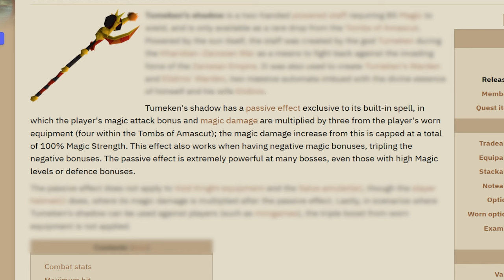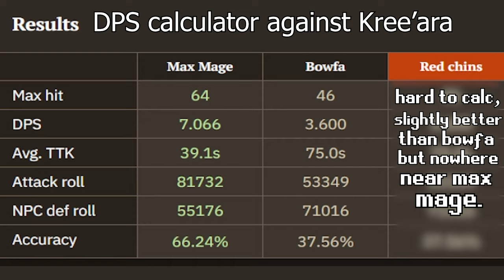I have one of the WORST Kree'arra logs in Runescape (#19)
TIME TO TAKE DOWN THE BIG BIRD!

I spooned the tumekens shadow recently , so I decided to take it to work. Maging Kree'arra with the shadow is one of the best ways of killing him. Ironmen don't need to worry about catching chins to kill this boss anymore, so surely I will just easily kill the boss and get everything I need from here quickly ... right?

comment any questions or whatever you are curious about this method